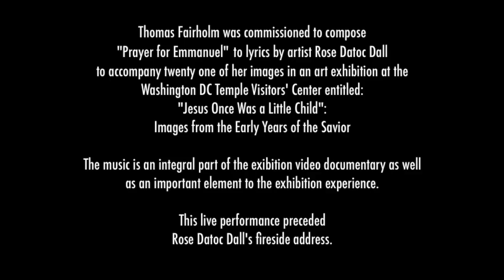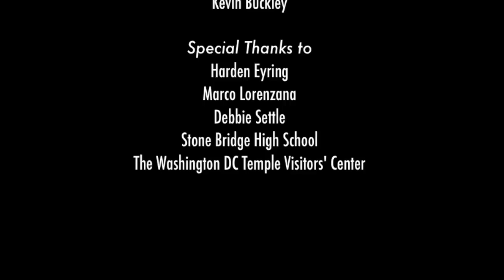"Prayer for Emmanuel," original a cappella piece by T. Fairholm/ lyrics by R. Datoc Dall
This video was the special musical number and public debut of "Prayer for Emmanuel," an original a cappella piece composed and conducted by young composer, Thomas Fairholm, with lyrics by artist Rose Datoc Dall and adapted by Thomas Fairholm. "Prayer for Emmanuel" was commissioned by artist Rose Datoc Dall to accompany twenty one of her images in an art exhibition at the Washington DC Temple Visitors' Center entitled: "Jesus Once Was a Little Child": Images from the Early Years of the Savior. The music is part of the exhibition video documentary as well being as an important element to the exhibition experience. This debut was performed by members of the Stone Bridge High School Jazz Choir at the "Why I Believe Fireside" exhibition opening on Sunday, June 16, 2013 at the Washington DC Temple Visitors' Center. This live performance preceded Rose Datoc Dall's fireside address.